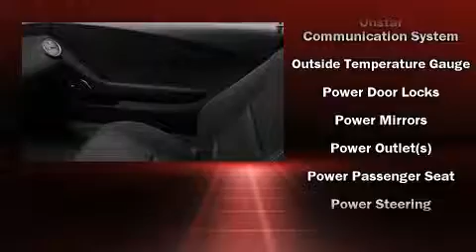2011 Chevrolet Camaro 1LT in Irving, TX 75062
Q Chevrolet
1000 E. Airport Freeway

Discerning drivers will appreciate the 2011 Chevrolet Camaro. This 2 door, 4 passenger coupe is waiting for you to take home! Chevrolet made sure to keep road-handling and sportiness at the top of it's priority list. It features an automatic transmission, rear-wheel drive, and a refined 6 cylinder engine. A wealth of standard features means that you no longer have to sacrifice. Such as remote keyless entry, 1-touch window functionality, a tachometer, power front seats, a trip computer, an outside temperature display, front fog lights, and much more. With side curtain airbags supplementing the rest of the safety network, you can be assured that you and your passengers will experience top-tier protection. Our sales reps are knowledgeable and professional. They'll work with you to find the right vehicle at a price you can afford.